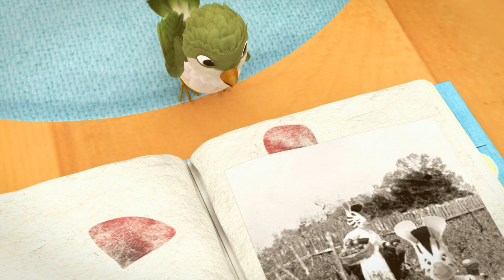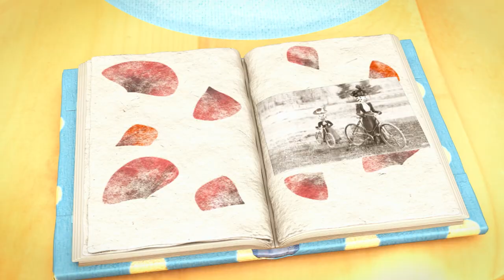ZOU IN ENGLISH 🦓 Gym time 🏋️